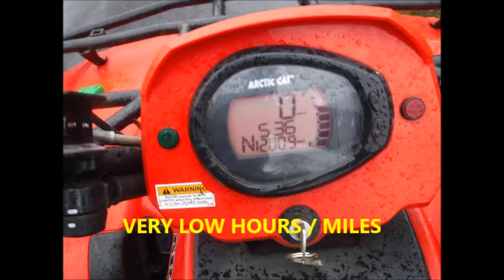ARCTIC CAT 700 4X4 ROAD REG DIESEL QUAD BIKE FOR SALE £3250 by